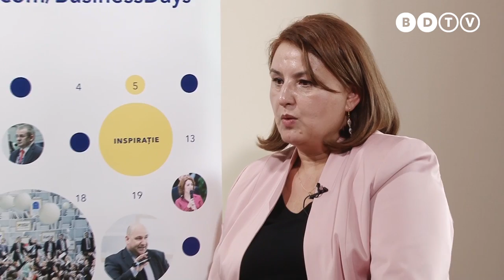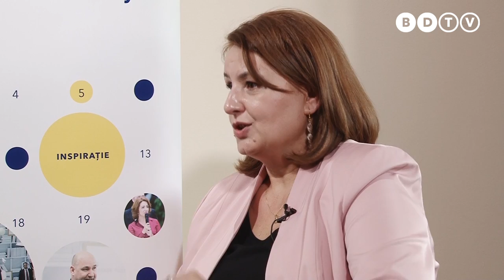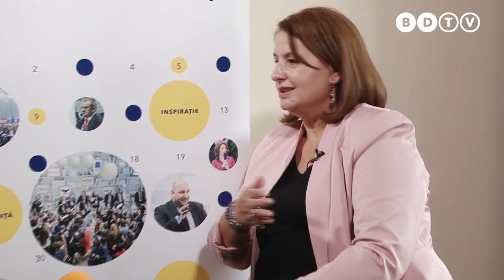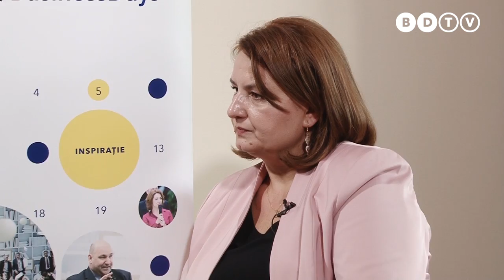Mihaela Nagy - Tehnici moderne de motivare si loializare a personalului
Studio Live - Business Days Timisoara 2016 "tv.businessdays.ro"
Titlul emisiunii: Tehnici moderne de motivare si loializare a personalului
Moderator: Dacian Palladi, Owner Palladi dacian Consultanta in Afaceri
Invitat:  Mihaela Nagy